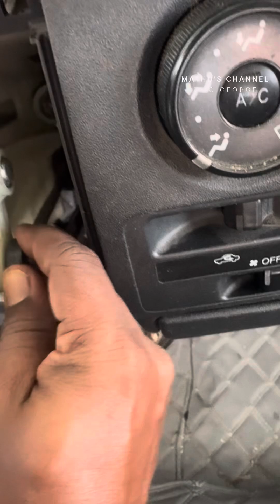Toyota HIACE | How to fix a car shift linkage Cheap and Easy | Troubleshooting | Gear shifter cable